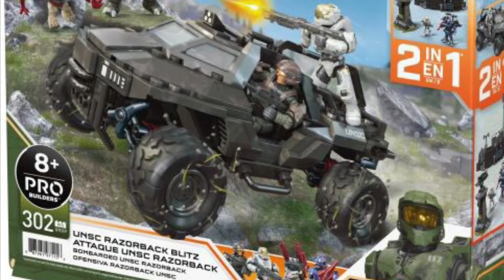Even more MCX halo news